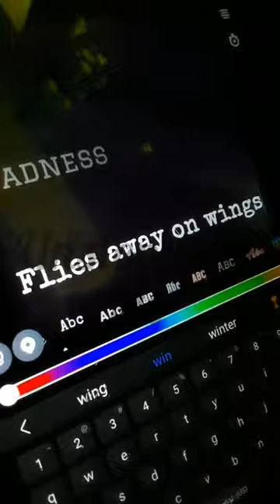Nothing to send for a snap? | Snap idea | Unstoppable Me